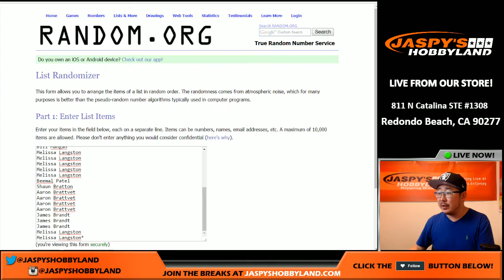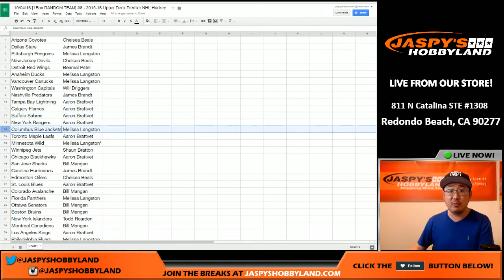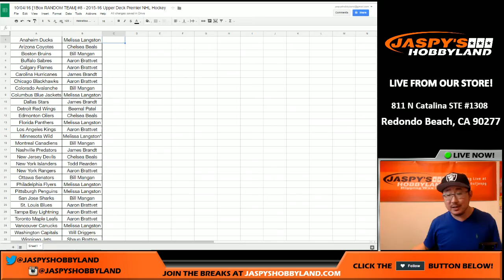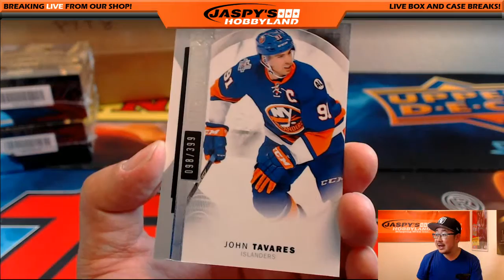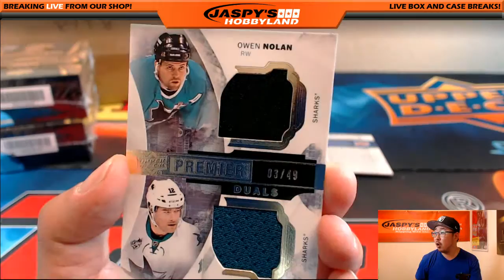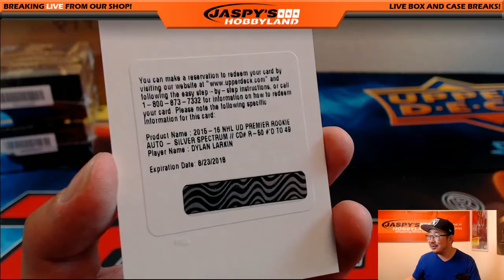10/04/16 [1Box RANDOM TEAM] #8 - 2015-16 Upper Deck Premier NHL Hockey